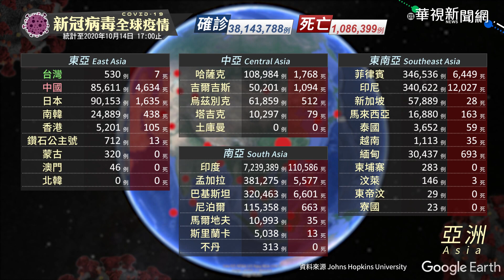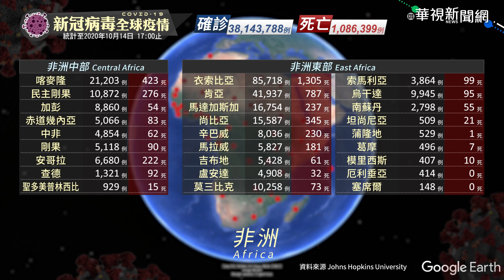新冠病毒全球疫情｜更新時間 2020/10/14 17:00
目前全球確診數共計 38143788 例

0:02 亞洲地區
0:21 大洋洲地區
0:34 中東地區
0:50 歐洲地區
1:12 非洲地區
1:40 美洲地區

華視掌握各大洲疫情現況，提供最新全球疫情